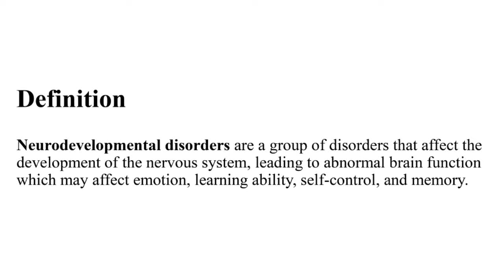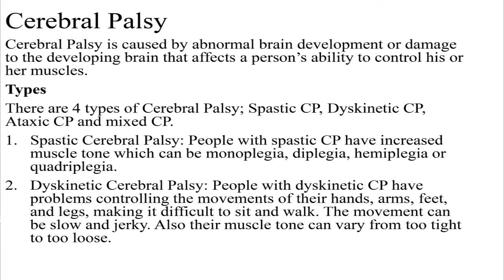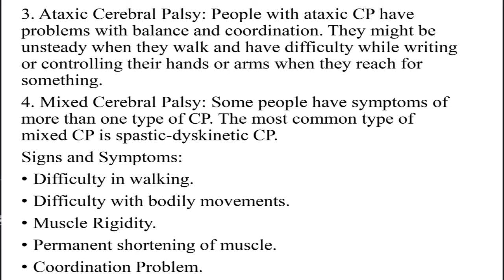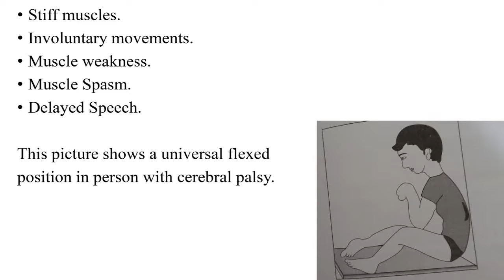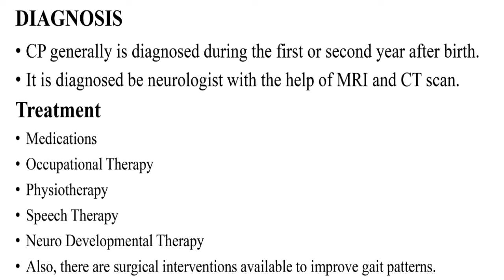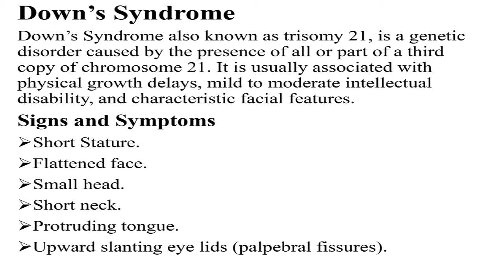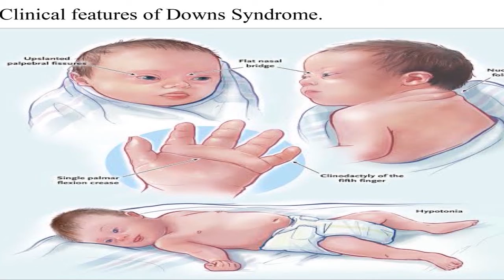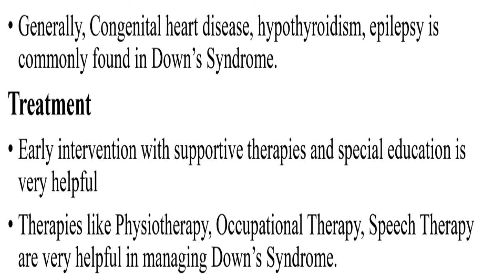Neurodevelopmental Disorders Part 1